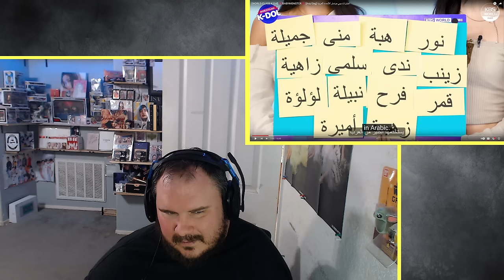BABYMONSTER [WORLD-CLASS K-Dol] One and Two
I am so proud of them!!

Make sure you check out the video here. Please show them love